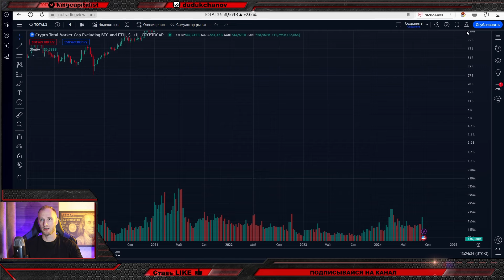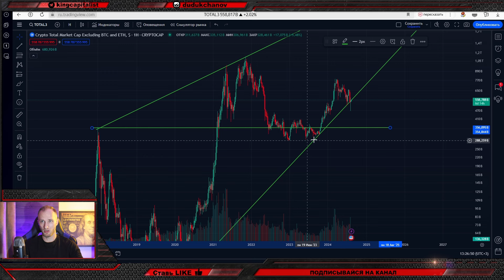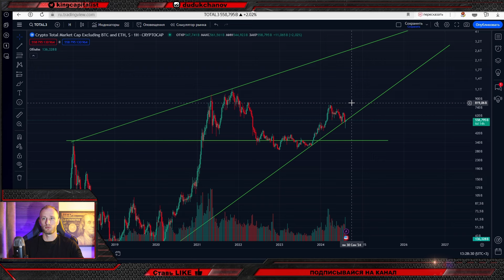ГДЕ ОБЕЩАННЫЙ АЛЬТСЕЗОН ???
- мой Авторский Telegram-канал, в котором делюсь сделками БЕСПЛАТНО, в которые и сам же вхожу.

- ссылка на регистрацию аккаунта в Just2Trade для торговли фьючерсами. Вы получаете бонусом до 2000$ и скидку на комиссию брокера в 50%. Регистрироваться без ссылки, просто не выгодно для тебя!

- получи БОНУС до 5030$ при регистрации на криптобирже Bybit (для торговли криптой). Регистрироваться без ссылки, просто не выгодно для тебя!

В данном видео проанализировал, что говорит график алькоинов (различный криптовалют) и передал, какие сценарии развития событий нас могу ожидать.
Будет ли нас ждать альтсезон, или вовсе никакого роста не будет, и криптовалюта улетит еще более глубже на дно.